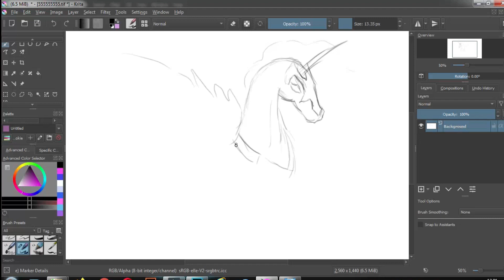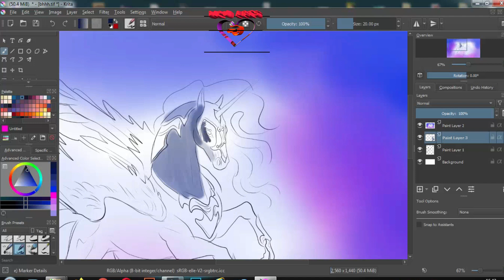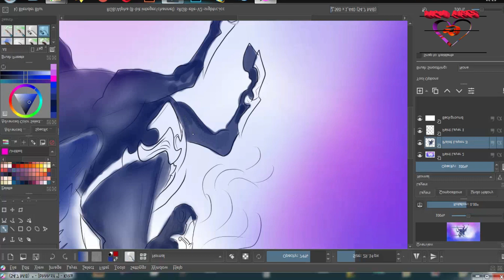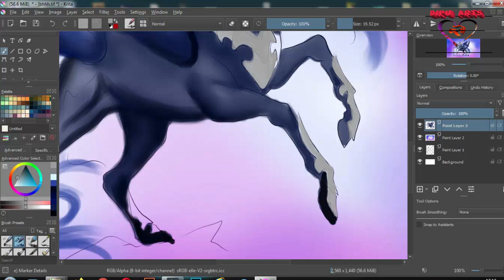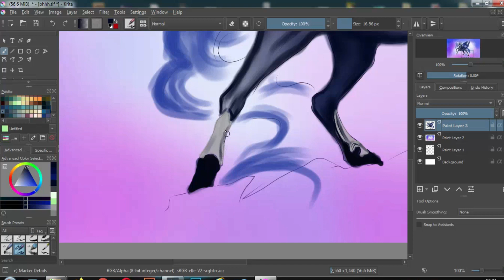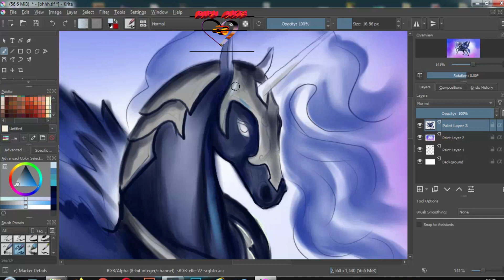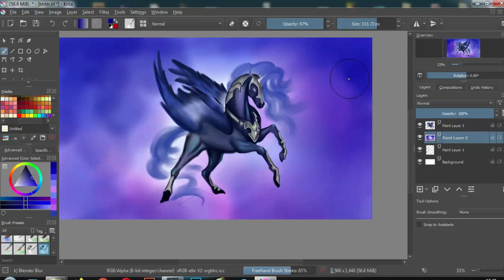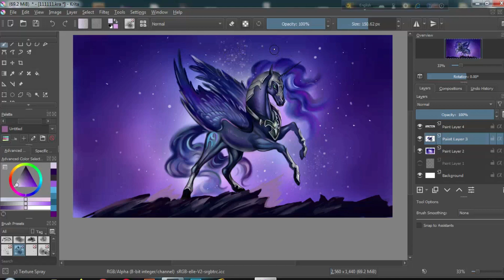pegasus drawing | pegasus drawing easy | how to draw a pegasus | horse drawing| krita digital art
pegasus drawing  pegasus drawing easy
 how to draw a pegasus
horse drawing| krita digital art |

লাইক কমেন্ট  শেয়ার  চ্যানেলে নতুন হোলে সাবক্রাইব  নোটিফিকেশান পাওয়ার জন্য বেল আইকন ক্লিক